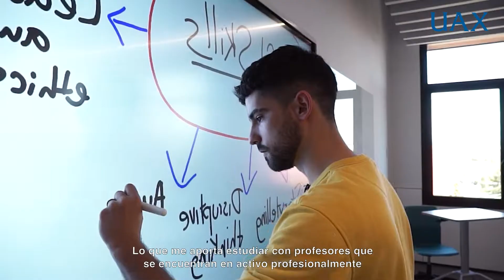Nuestros estudiantes nos cuentan su experiencia | Preguntas UAX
¿Qué opinan nuestros estudiantes de su experiencia en UAX?

Algunos de nuestros UAXmakers te cuentan como es estudiar en UAX y lo que más valoran de nuestra metodología.

Si quieres saber más información sobre las diferentes titulaciones, visita nuestra web